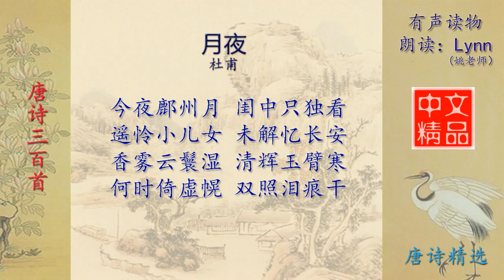月夜 杜甫 唐诗三百首配乐朗读与释义